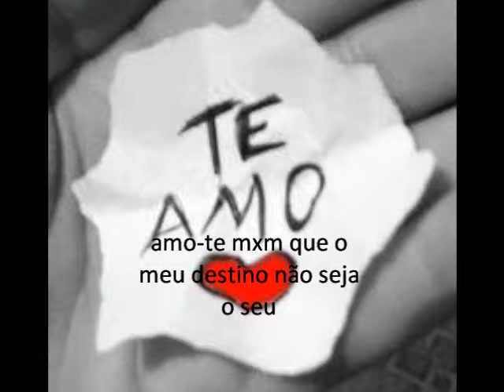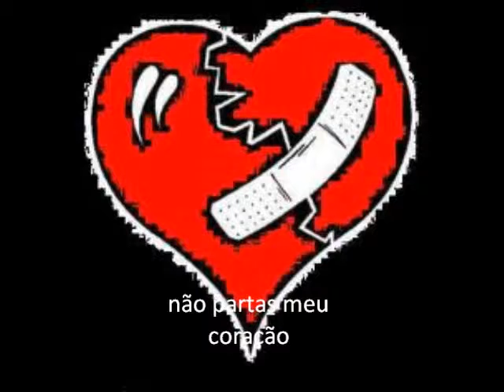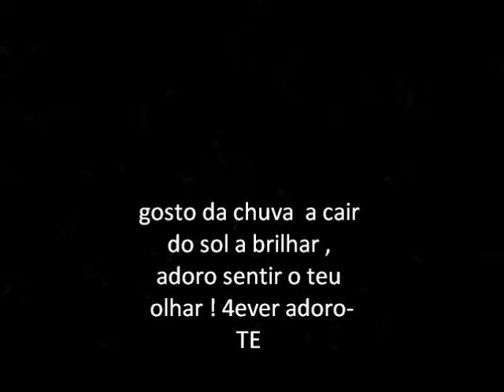adoro-te 4ever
para meus pais, idolos e amigos e familia e para vcs